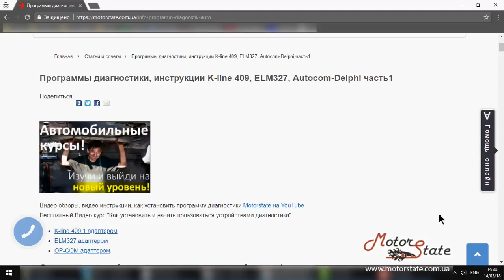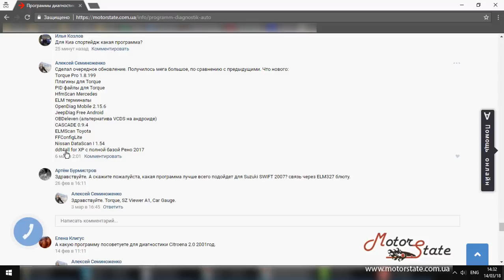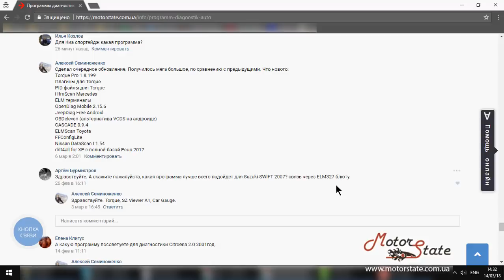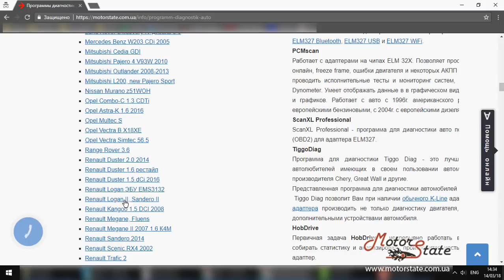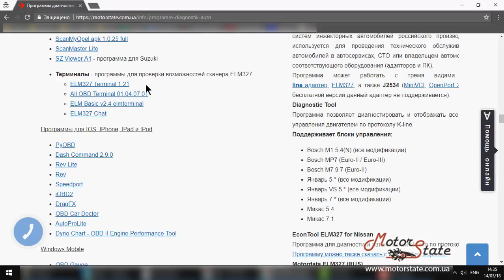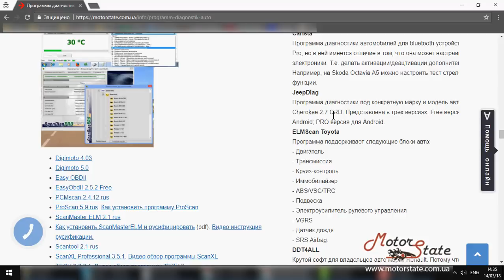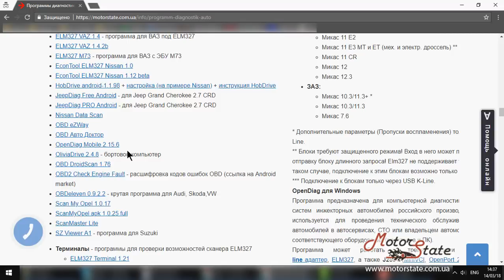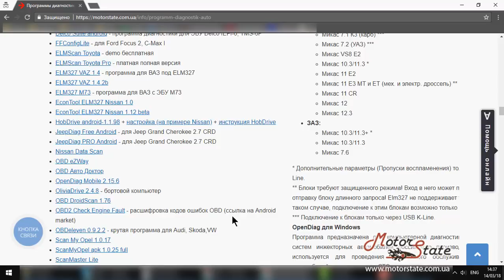👍 МЕГА обновление программ диагностики авто 📲 ELM327 + VAG COM 409 (K line)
Скачай бесплатно программы диагностики автомобилей для ELM327 + VAG COM 409 (K line)

Эта статья для тех кто ищет программы диагностики для сканера ELM327 или VAG COM 409. Длительное время собираю для своих клиентов и тех кому нужно софт. В этот раз обновление получилось большое.

Что было добавлено:

Torque Pro 1.8.199
Плагины для Torque
PID файлы для Torque
HfmScan Mercedes
ELM терминалы
JeepDiag Free Android
OBDeleven (альтернатива VCDS на андроиде)
CASCADE 0.9.4
ELMScan Toyota
FFConfigLite
Nissan DataScan I 1.54
ddt4all for XP с полной базой Рено 2017

Полный список PID файлов для программы Торк выглядит так (на текущий момент 06.03.18):

BYD F3 для ЭБУ Delphi MT20U
Citroen C4 2014
Citroen C5 5FN 2011
Chery Tiggo
Chevrolet Daewoo Sirius D42
Daihatsu Sirion — Toyota Passo
Daihatsu Terios
Ford Focus 2004 1.8TDCi
Ford Focus II
Geely M7.9.7
Geely MT20U2
Geely ABS MK70
GreatWall с ЭБУ Delphi MT20U2 + Lifan 620
Honda Accord 2.4 2009
Honda FIT GK3 2014
Hyundai Elantra 2003 2.0
KIA Venga 2010 дизель
Lifan Solano ABS
Land Rover Freelander II 2.2 SD4
Land Rover Discovery III дизель 2.7
Land Rover Discovery IV дизель 3.0
Mercedes Benz W203 CDi 2005
Mitsubishi Cedia GDI
Mitsubishi Pajero 4 V93W 2010
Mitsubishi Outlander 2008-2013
Mitsubishi L200, new Pajero Sport
Nissan Murano z51WOH
Opel Combo-C 1.3 CDTi
Opel Astra-K 1.6 2016
Opel Multec S
Opel Vectra B X18XE
Opel Vectra Simtec 56.5
Range Rover 3.6
Renault Duster 2.0 2014
Renault Duster 1.6 рестайл
Renault Duster 1.5 dCi 2016
Renault Logan ЭБУ EMS3132
Renault Logan II, Sandero II
Renault Kangoo 1.5 DCI 2008
Renault Megane, Fluens
Renault Megane II 2007 1.6 К4М
Renault Sandero 2014
Renault Scenic RX4 2002
Renault Trafic 2
Skoda Octavia
SsangYong бензин 2.3 MSE
SsangYong Kyron D20DT
Suzuki Swift 2005
Toyota Axio 2006
Toyota Corolla 2002 дизель 2.0 1CD-FTV
Toyota Cami K3-VE, Terios K3-VE, Duet EJ-DE, Terios EF-DEM
Toyota Sienta ABS 1NZ-FE-CVT
Toyota Vitz 1KRFE 2009
VAG для ЭБУ EFI KW2089
Volvo XC70 D5 2008
ВАЗ Ителма/Автел для ЭБУ M7.3
ВАЗ для ЭБУ Январь 5.1
ВАЗ для ЭБУ Январь 5.1.1
ВАЗ для ЭБУ Январь 7.2
ВАЗ для ЭБУ Bosch MP7.0
ВАЗ Largus ABS
ВАЗ Largus SRS
ЗАЗ Микас 7.6
ЗАЗ Микас 10.3
УАЗ Патриот для ЭБУ M 17.9.7
УАЗ турбо дизель ЗМЗ 51432